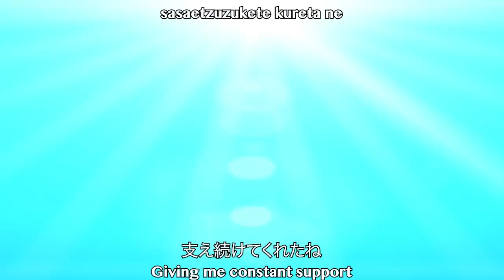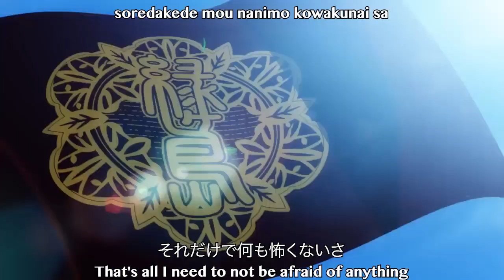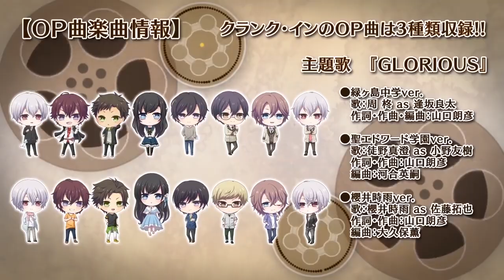【ENG】 Petit Reve 「Crank In!」 Opening Movie (Midorigashima Middle ver.)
①Midorigashima Middle
The opening movie for Petite Rave's 4th project,  「Crank In!」Midorigashima Middle ver. is now available to watch!

Please check out the official website for more details.

「GLORIOUS」（Midorigashima Middle ver.）
Song: Osaka Ryouta as Amane Hiiragi
Lyrics, Composition & Arrangement: Yamaguchi Akihiko

▼Personal
Translation & Typesetting: 2bricacityTranslations

▼Lyrics

Destiny is determined by the flick of a dice
It's not something that can be decided so easily
Your future is all up to you

All the times I've been discouraged
You've always been by my side
Giving me constant support

No matter what story awaits ahead
I know you'll be there
That's all I need to not be afraid of anything
Glorious

Surpass these limits more and more
Go with me to an incredible future
The sky that I gaze up at is a dazzling blue

Even if I fail a thousand times
I'll stand up again
The miracle that I'll begin together with you starts now
Let's go towards that dream

▼Japanese Lyrics

運命はサイコロを振って
簡単に決めるものじゃないよね
全ては自分次第のFuture

挫けそうな日もずっと
気づけば君がずっと傍で
支え続けてくれたね

どんな物語がこの先で待てても
きっとそこに君がいる
それだけで何も怖くないさ
Glorious

限界を更に追い越して
最高の未来Go with me
ふと見上げた空の色は眩しいほどの青

何万回と躓いたって
もう一回そういって立ち上がれる
君と始まる奇跡ここから
夢の先へ

*If you wish to use my lyrics, please be sure to credit me. Thank you!